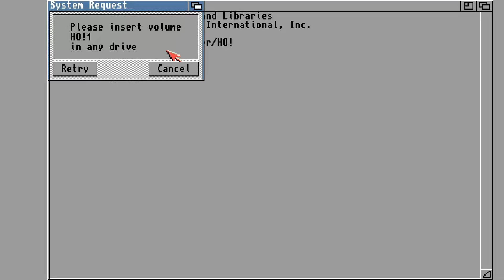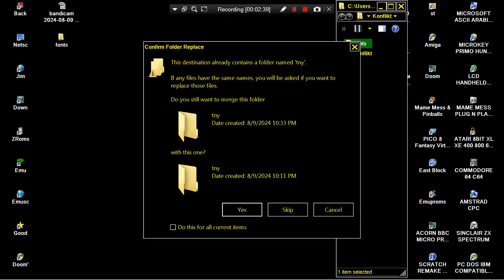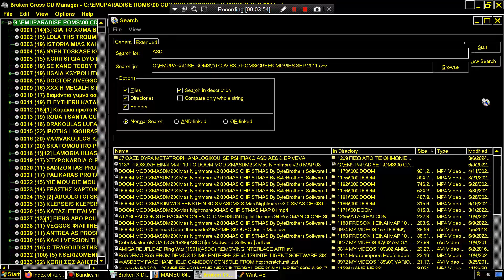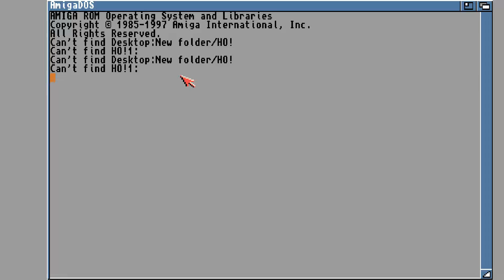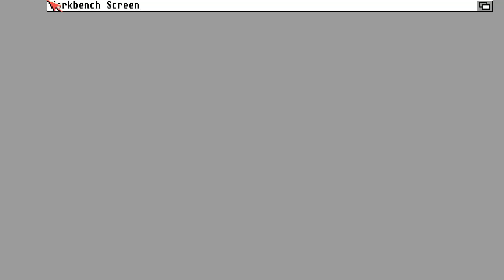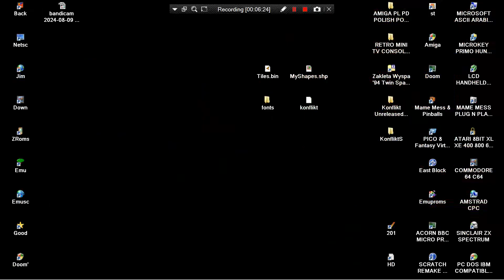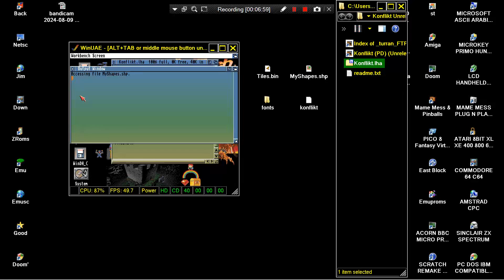AMIGA Konflikt CONFLICT Unreleased UNFINISHED Core Digital Group Robert Szacki PL PD POLISH POLAND U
AMIGA Konflikt CONFLICT CONFLIKT KONFLICT PROBLEM Unreleased Core Digital Group Robert Szacki PL PD POLISH POLAND EAB ABIME GAME UNSEEN UNRELEASED UNFINISHED.
1) "GAME DEVELOPER" (GAME INTRO)
2) "GAME PUBLISHER" (GAME INTRO)
3) "MENU" DEVELOPER" (FOR ATARI ST GAMES - WHEN THE MENU STARTS)
4) TEAM WHO "CRACKS" GAME (INSIDE DECOMPACTER FROM ATARI ST OR IN THE AMIGA CRACKTRO)
5) VERSION OF UTILITY "CRACK TEAM" USES (AFTER GAME SELECTION IN MENU IN ATARI ST)
6) PROGRAMMER(S) WHO PROGRAMMED GAME (GAME START SCREEN, AND SOMETIMES EVEN IN "HIGH SCORE TABLE".
7) FOR MORE GAME INFORMATIONS LOOK THE VERY WELL KNOWN SITES ATARIMANIA, AMIGA HOL ETC
1) THE GAME EXISTS IN ONLY ONE VIDEO UPLOAD BUT THE UPLOADER "TALKS CONTINOUSLY",THEN THIS GAME VIDEO IS NOT COUNT IS USELESS FOR ME AND I UPLOAD THE SAME GAME WITHOUT SPEECH
2) IF ANOTHER GAME UPLOAD (ONE ONLY VIDEO) IS FROM EXTERNAL "BAD" CAMERA WITH BAD SOUND,THEN I UPLOAD IT,AGAIN BECAUSE THE OTHER VIDEO IS NOT COUNT...ETC ETC.
3) ALSO IF THE GAME HAS "FAKE" MUSIC SUCH AS FOR HYPOTHETICAL EXAMPLE OF "PACMAN" WHICH IN THE VIDEO YOU HERE INSTEAD GAME AND SAMPLES HAS MUSIC FROM EXAMPLE "SAMANTHA FOX",THEN THE GAME VIDEO IS NOT COUNTS ,FOR ME.